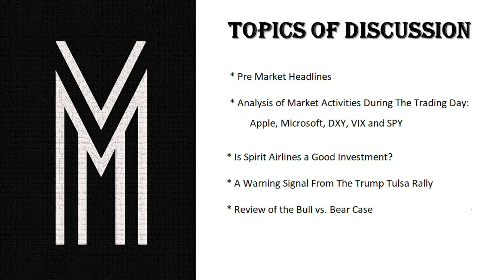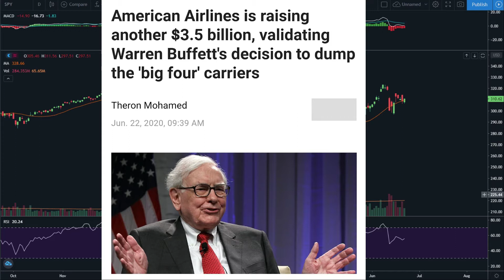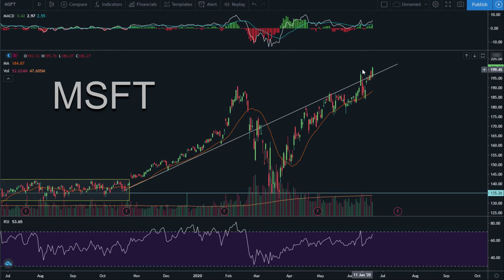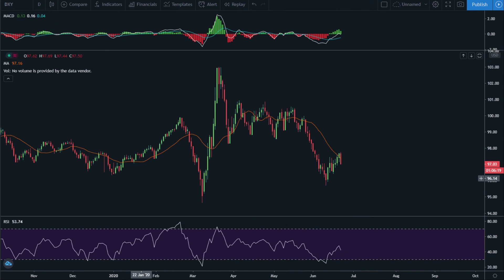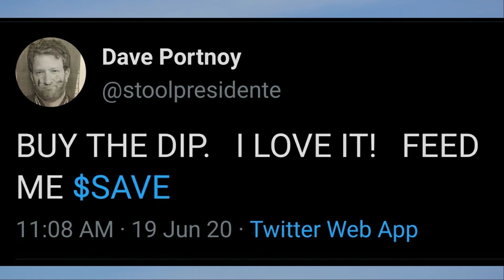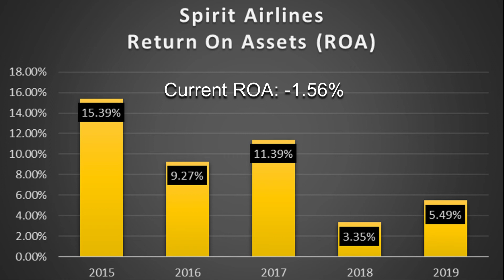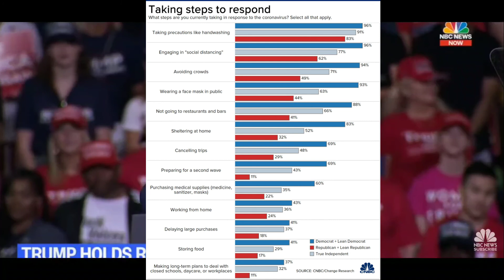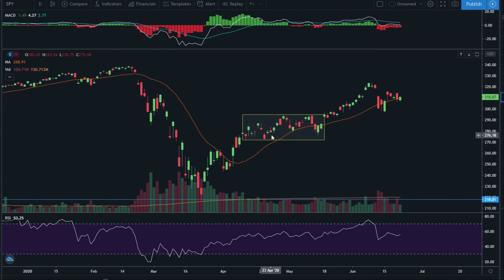Ep9: Euphoria vs. Fear